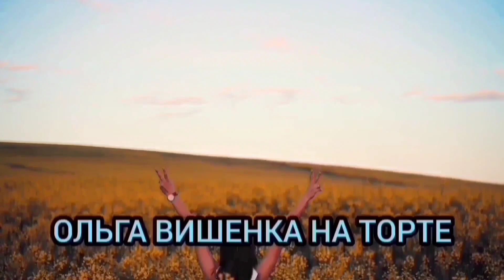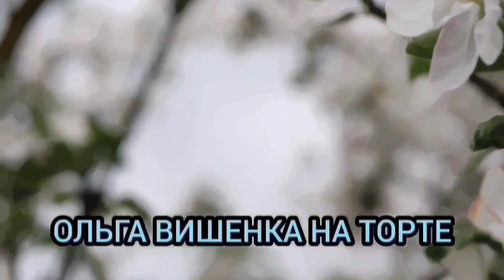ДА НЕ РАЗЛУЧИТ ИХ ГОРОХОВЫЙ СУП! ПИРАТСКАЯ ЖИЗНЬ.